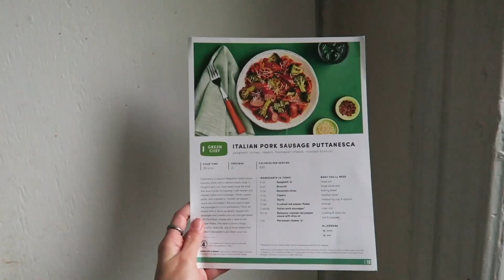VLOG | Friendships as an adult, self-care + teenage nostalgia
Skincare Routine! I've learned all of this from getting facials :) Most of the Biologique products you can order from spas but you need to make an online account to get pricing so I can't really link.

Province Apothecary Oil Makeup Remover
Biologique Lait U
Biologique Lotion P50 (my top rec)
Biba Sulfur/Zinc Mask (so good for acne and redness)
Bioligique Masque Vivant
REN Eye Cream (amazing)
Cetaphil or Cerave cream or Biologique Creme Hydravit or Creme VIP 02

Timestamps -
0:00 Hi! What I've been up to
3:32 Making Greenchef lunch
4:40 Going away party w/ friends
5:22 Los Angeles Apparel Haul
9:20 Friendship and sad goodbyes
10:37 Self care morning at spa
12:13 Glowy acne-free skincare routine
13:22 Moving my body :)